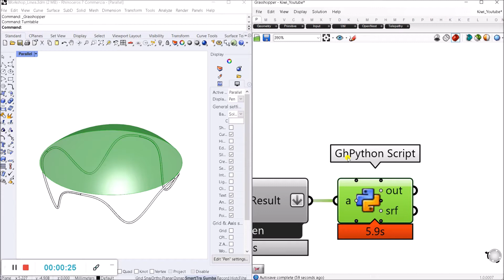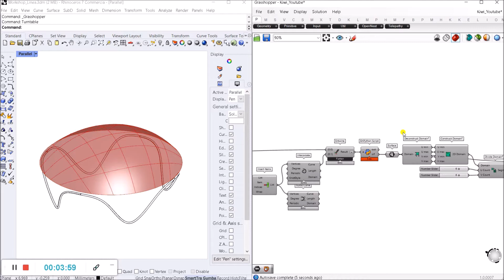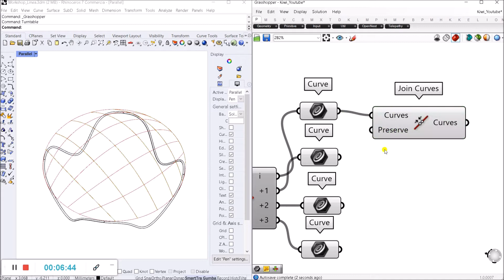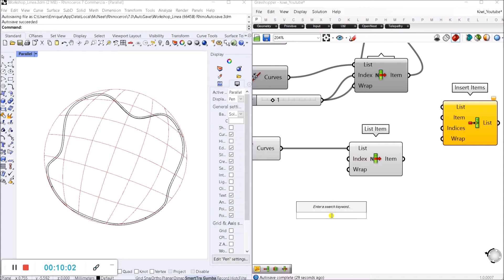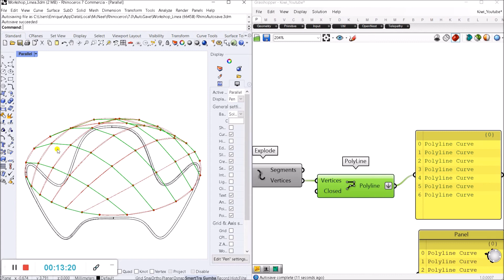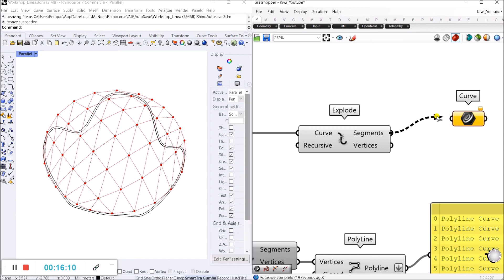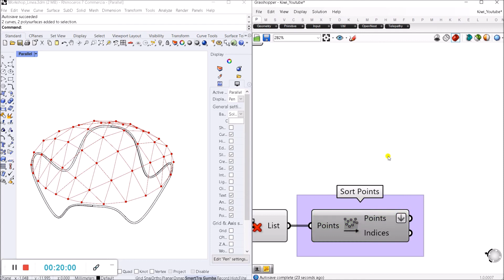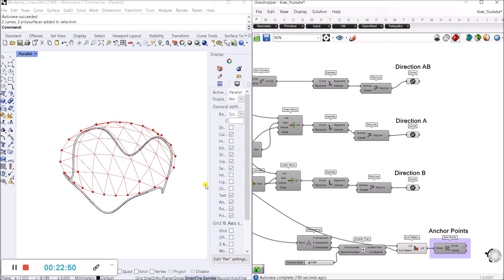Structural Analysis Non-Linear - Rhino 7, Grasshopper, GhPython and Kiwi!3D, Part 2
Nonlinear structural analysis workshop in grasshopper for Linea Mexico developed by INNU Arquitectura Optimizada